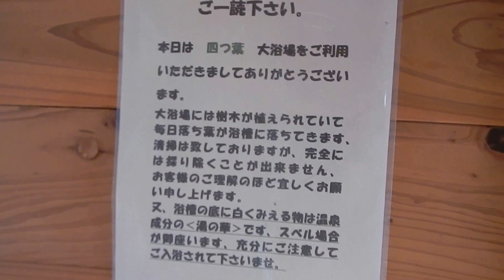山川温泉・四つ葉 大浴場